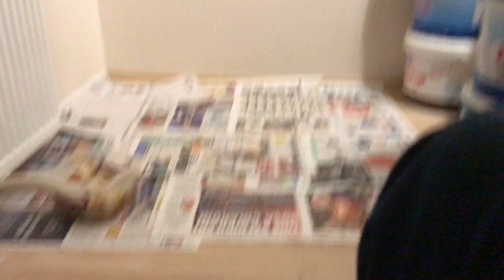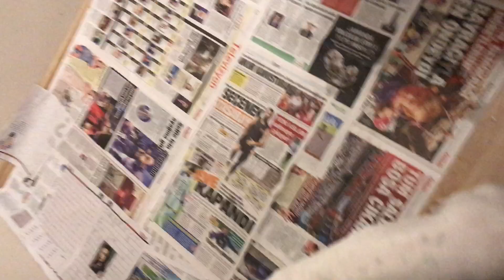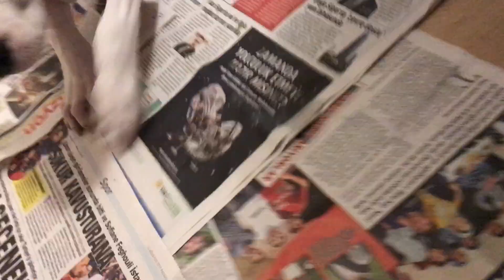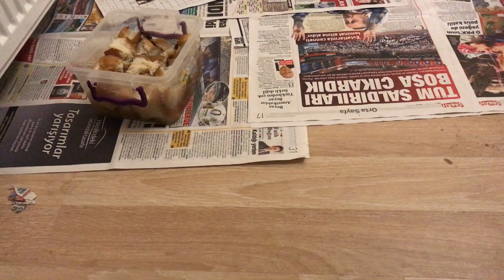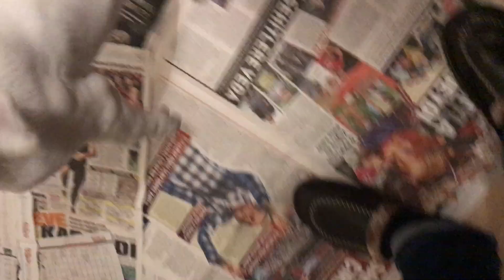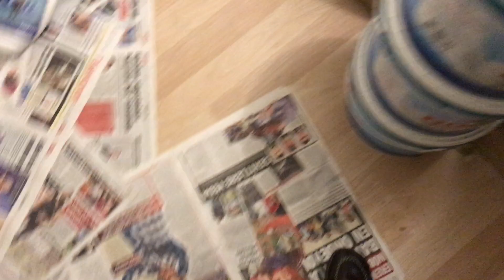Buz Büyüyor Ve Sohbet - 78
Dogo Buz ile güzel vakit geçiyoruz. Bu geçirdiğimiz güzel vakiti sizlerle paylaşıyoruz. Her gün onunla beraber en güzel zamanımızı geçiyoruz.

Köpeğimiz bir SCR'li Annesi babası dünya şampiyonu olan bir Argentino Dogo'dur.